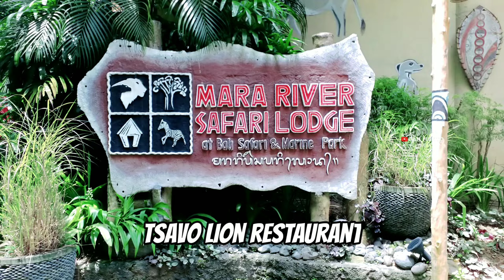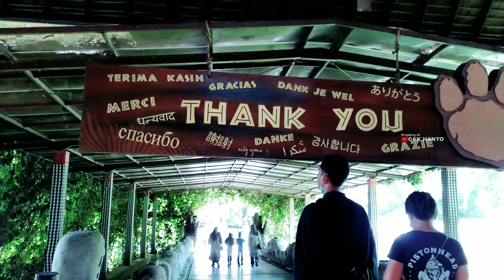BALI SAFARI AND MARINE PARK | PART 2 - Cak Hanto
Menikmati seluruh wahana di Bali Safari selama 1 hari full, tapi rasanya masih kurang. Pada Part 2 ini menikmati berbagai satwa di Safari Journey, makan siang di Tsavo Lion Resto yang berada di Mara River Lodge ditemani oleh singa. Setelah makan menikmati Elephant Show.

Tonton juga !!

Record : Samsung Galaxy Tab
Editing video : Kinemaster
Editing thumbnails : PicsArt & Canva